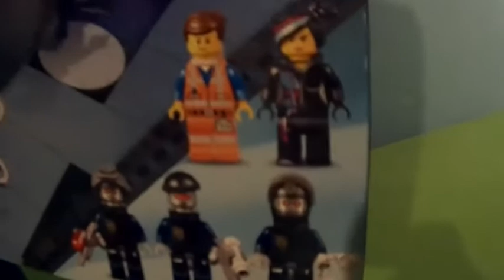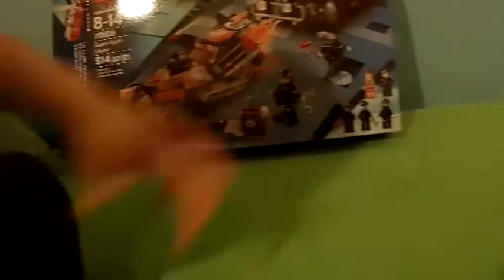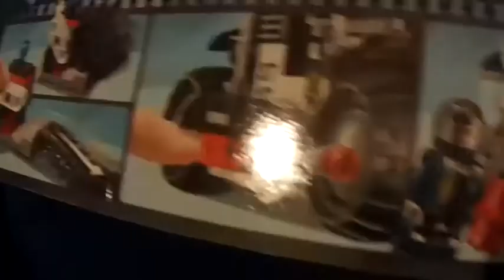הסרט: לגו 70808 - עומר!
Lego 70808 לגו